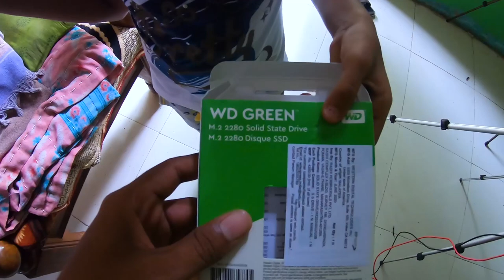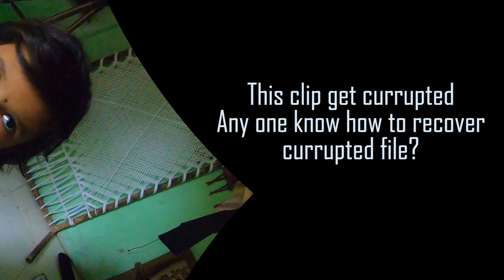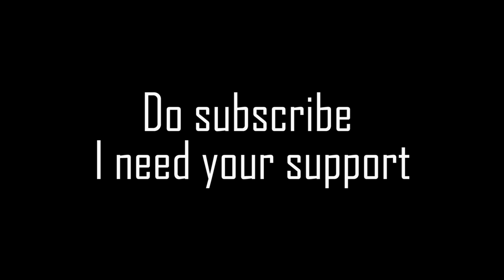A day with Ruhi (Shirpur)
This video about my daily lifestyle.